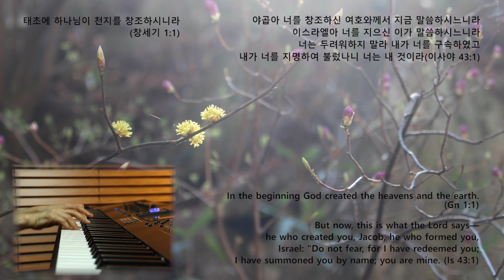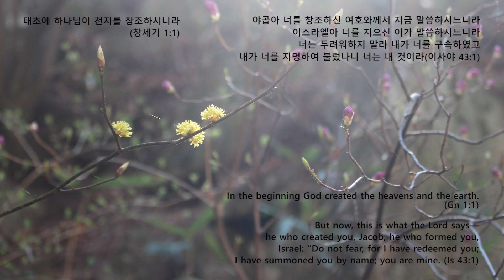태초의 사랑/피아노 PIANO/God's Love from the beginning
(Gn 1:1)

But now, this is what the Lord says—he who created you, Jacob, he who formed you, Israel: “Do not fear, for I have redeemed you; I have summoned you by name; you are mine. (Is 43:1)

태초에 하나님이 천지를 창조하시니라 (창세기 1:1)

야곱아 너를 창조하신 여호와께서 지금 말씀하시느니라 이스라엘아 너를 지으신 이가 말씀하시느니라 너는 두려워하지 말라 내가 너를 구속하였고 내가 너를 지명하여 불렀나니 너는 내 것이라 (이사야 43:1)

저의 자작곡인 '태초의 사랑' 의 멜로디로 즉흥연주한 영상을 업로드 합니다.  태초에 하나님이 천지를 창조하실 때 나를 계획하신 그 아버지의 사랑이 감동으로 와 닿아서 피아노 앞에 앉아 곡으로 마음을 표현한 찬양곡입니다.

주 사랑
태초부터 날 계획한 그 사랑
나는 몰랐네 나를 향한 약속과 그 은혜
부족하다 연약하다 주저앉아 있던 내게
일어나라 걸어라 내가 함께 하리라
아버지의 그 사랑이 날 세워 일으키시네
다 알수 없고 볼 수 없는 그 길
오직 믿음으로 난 가리라 주와 함께 가리라
주 사랑 태초부터 날 계획한 그 사랑
주 사랑 그 사랑 알기에...

하나님의 그 크신 사랑으로 일으켜 세우시는 능력을 경험하는 은혜의 때가 되기를 소망합니다. 위기를 기회로~불가능을 가능하게 하시는 하나님을 믿음의 눈으로 바라보며 힘을 냅시다!!~

악기 : YAMAHA MONTAGE 8
영상 : Canon camera EOS 7D
사진 : Canon camera EOS 100D